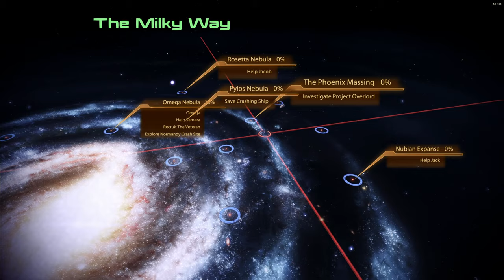Mass Effect 2 LE Modded Playthrough Part 24, Legion the White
Modded Mass Effect  2 again for this let's Play after the Ea App did not work with Steam together anymore

dIffrent Save file but still fully Modded Mass Effect 2 Lets Play who is going to get two Suicide Missions